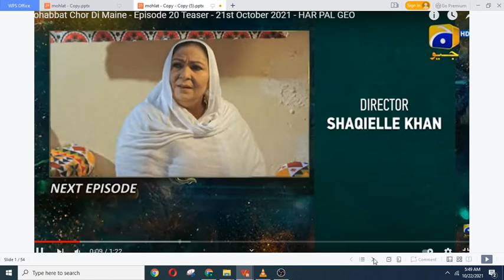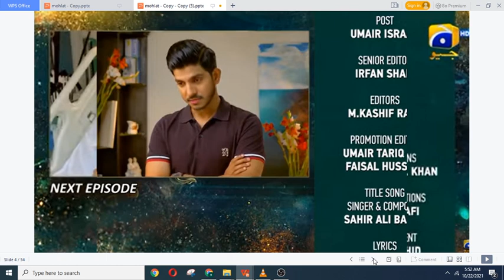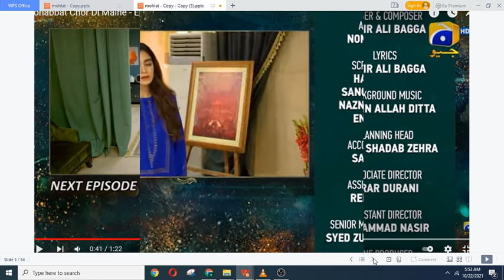Mobbat chor Di Maine Episode-20 Promo/ Mistake/Teaser || Umer aur Komal ki Takkar || Best of one